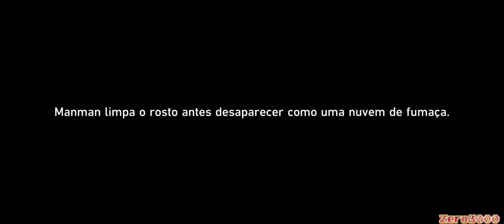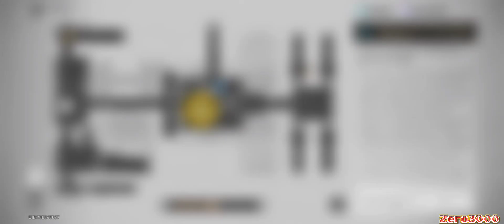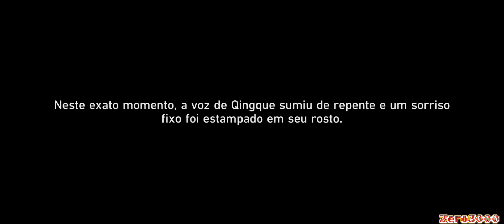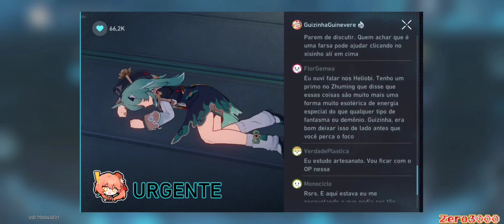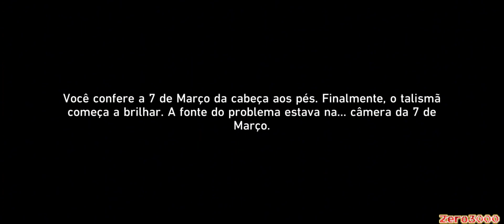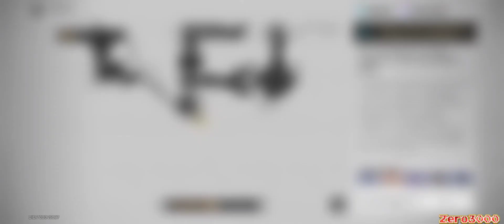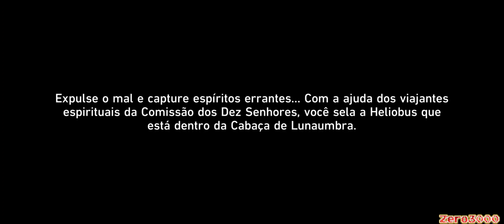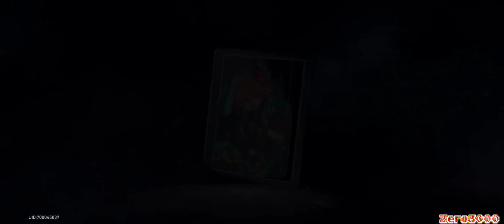Um Conto Assombrado Vulpe (Extra)1milhão de inscritos no bosque dos fantasmas - Honkai Star Rail 1.5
00:00 Bem Vindos

00:05 Like+Inscreva-se+Divulgue